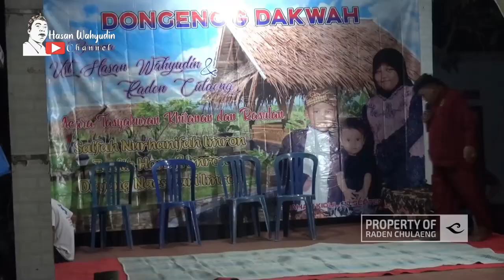PENDUDUK AWAL DESA ARAHAN DALAM ACARA DONGENG DAN DA'WAH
Kembali menelusuri jejak sejarah desa - desa yang ada di Indramayu agar jangan sampai kepaten Obor mengenal sesepuh kita agar benar - benar menjadi anak yang Sholeh, karena anak yang sholeh adalah anak yang Mendo'akan orang tuanya bagaimana kita bisa mendo'akan mereka kalau kita tidak pernah tahu dengan mereka , semoga bermanfaat